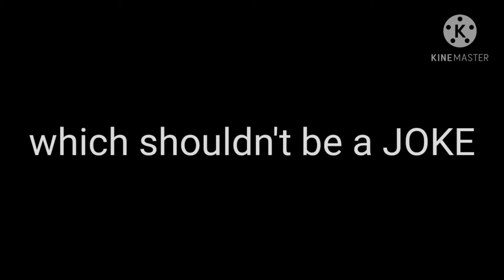This person uses people's deaths for VIEWS.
what is even wrong with the internet..  jesus..